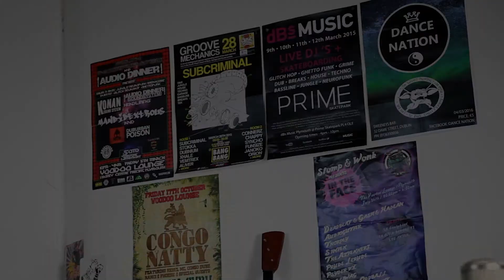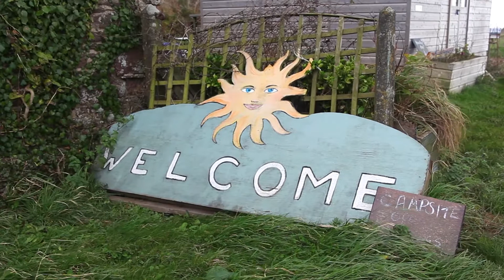Maker Memories: Jo Phillips Live at the Barracks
Jo Phillips, aka Girl Friday, talks about the importance that Maker has for her.

The film was created by Yuan Zhu who is studying  BA (Hons) Media Arts at the University of Plymouth and Fashion Communications at Donghua University, Shanghai, China.

The song Tell Me No was written and performed by Jo Phillips (Girl Friday). It was recorded and produced at Patchwork Studios, the Barrack Block, Maker Heights.

This film is part of Maker Memories, a Maker with Rame CIC community project supported by Plymouth History Centre (The Box).